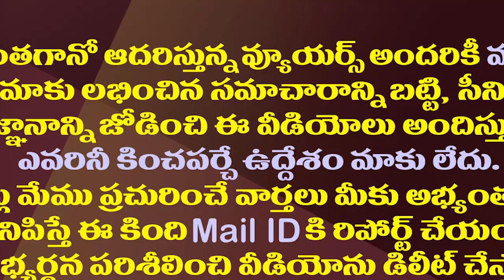పవన్ కల్యాణ్ ఢిల్లీ టూర్ సక్సెసా? ఫెయిలా?| Pawan Kalyan's Delhi Tour Leaves These Doubts